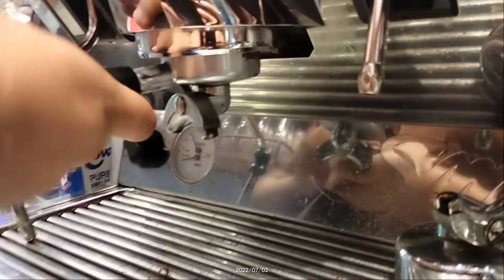latte art.. ☕☕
I love and respect my work, I make these videos from my favorite places, you will always be by my side and watch the videos, like and share more and more.

আমি আমার কাজকে খুব ভালবাসি এবং সম্মান করি,আমি আমার পছন্দ জায়গায় থেকে এগুলো ভিডিও তৈরী করে থাকি, আপনার আমার পাশে সব সময় থাকবেন এবং ভিডিও গুলো দেখবেন,বেশী বেশী লাইক এবং শেয়ার করবেন ।